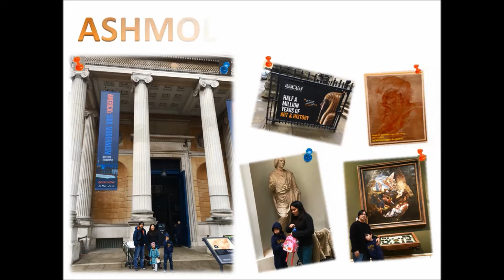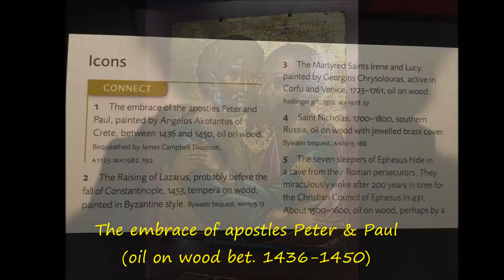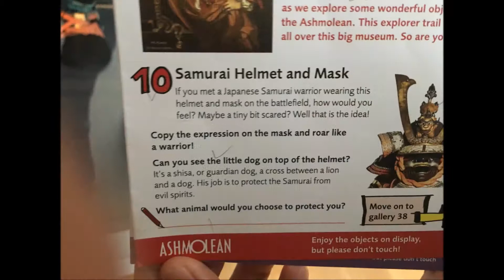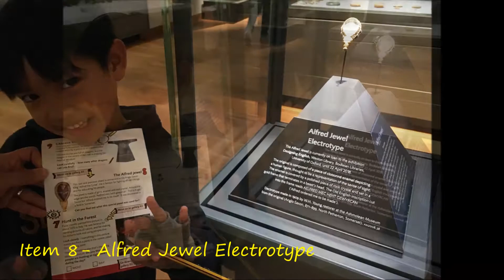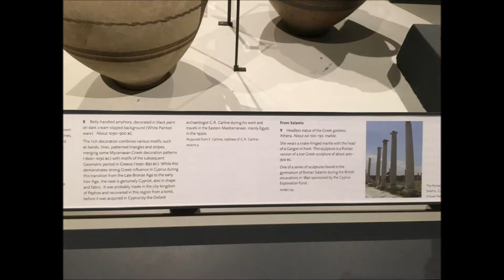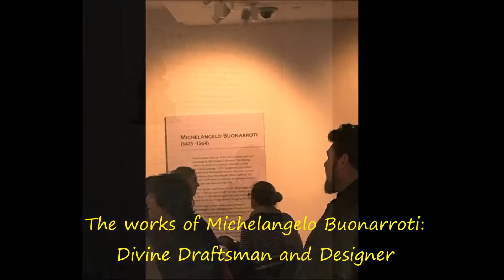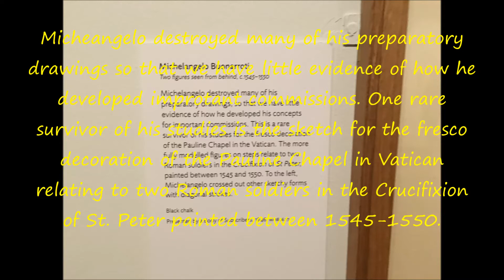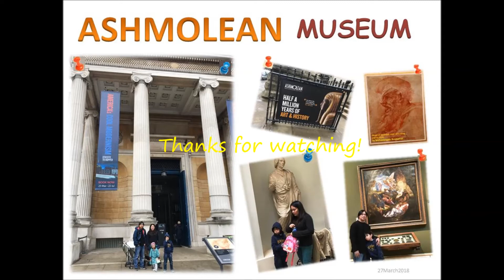Zef & Zeh's Ashmolean Museum visit